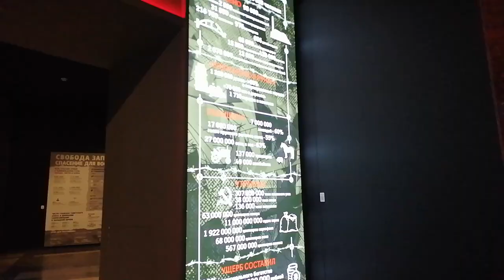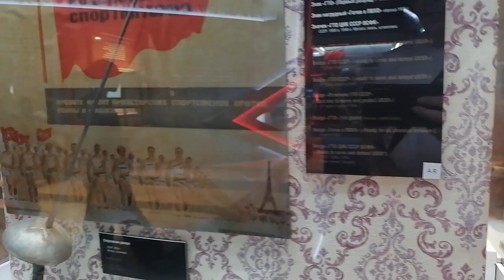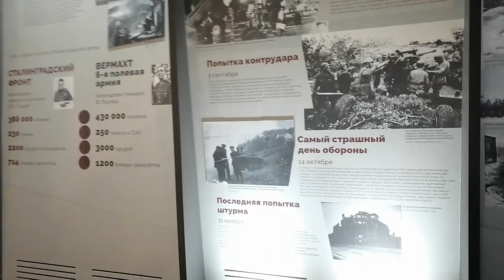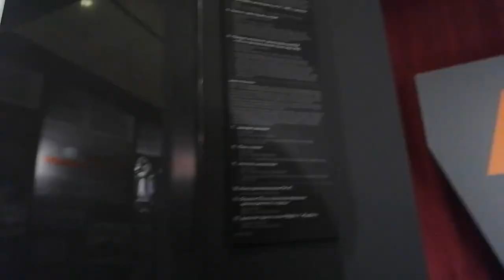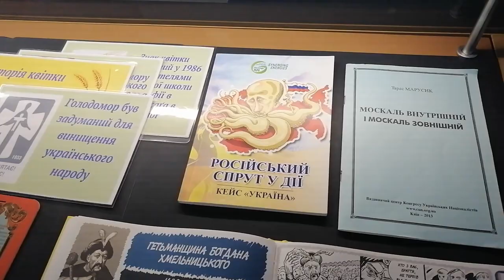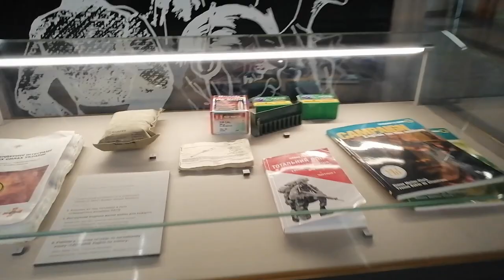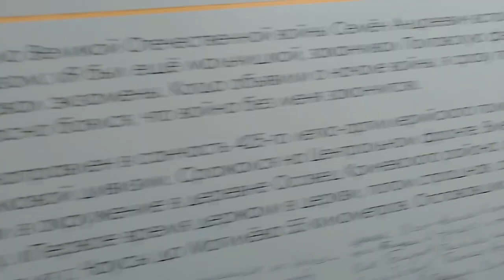Музей победы в Москве